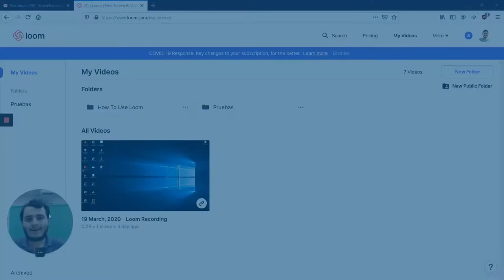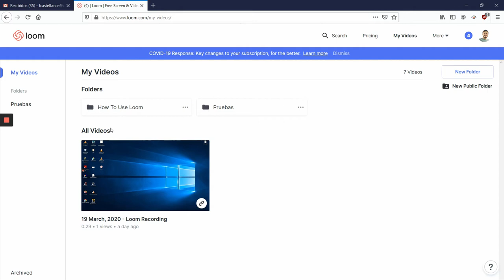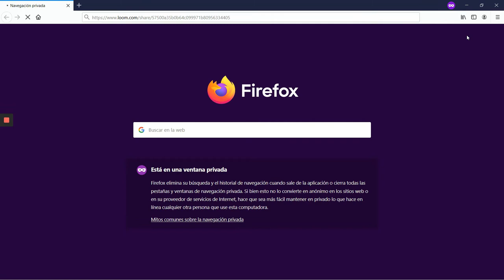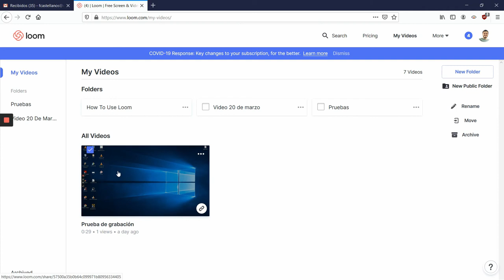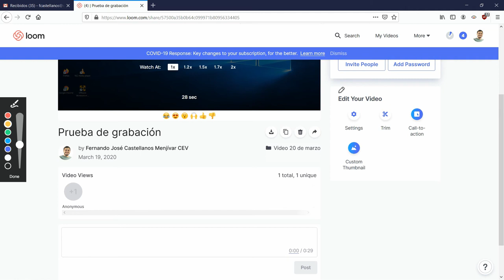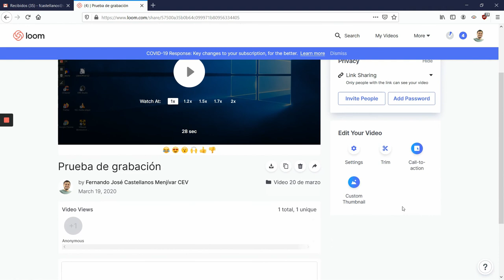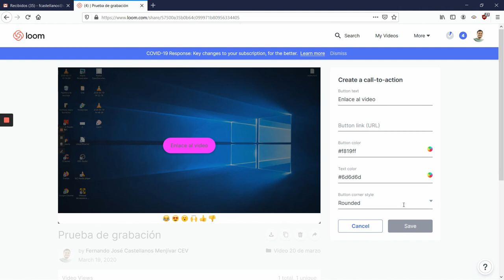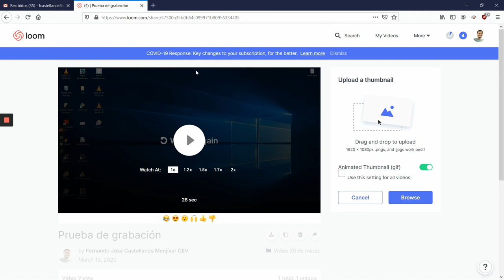Interfaz de Loom y navegación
En este video aprenderás los pasos básicos para navegar por nuestra cuenta de la aplicación Loom con la cuenta institucional, con la finalidad de configurar nuestro panel de videos grabados.

2020 - Universidad Centroamericana José Simeón Cañas, El Salvador